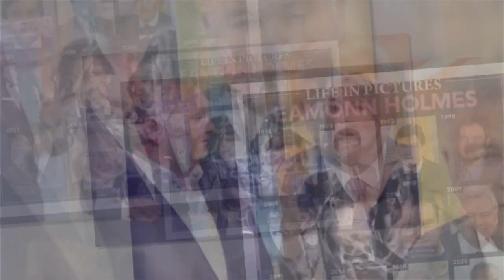Eamonn Holmes addresses 'squabbling on screen' with Ruth Langsford amid pair's TV break